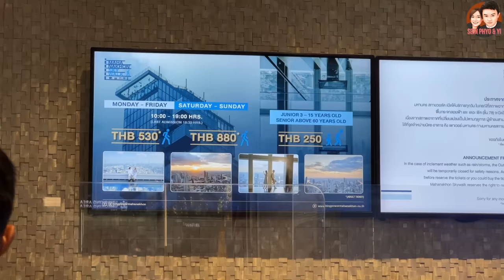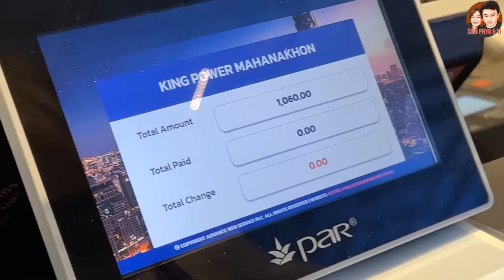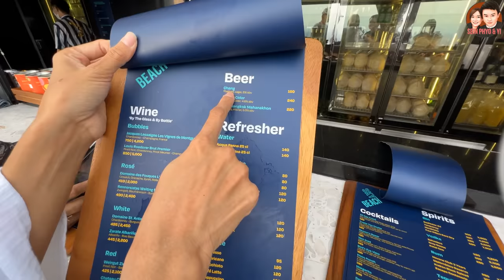Bangkok ရဲ့ အမြင့်ဆုံး Sky Walk (Mahanakhon) - EP3